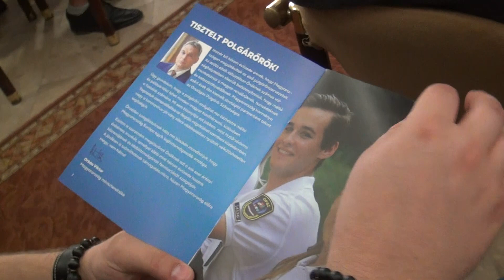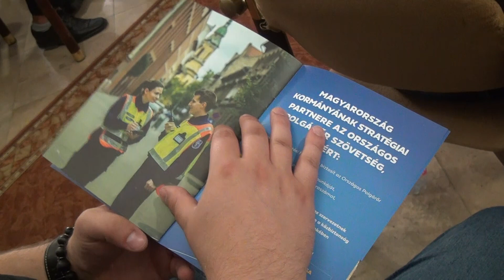POLGÁRŐRÖK A FALVAK BIZTONSÁGÁÉRT